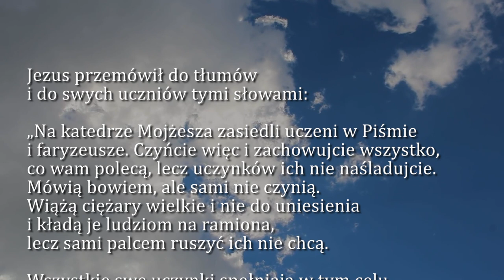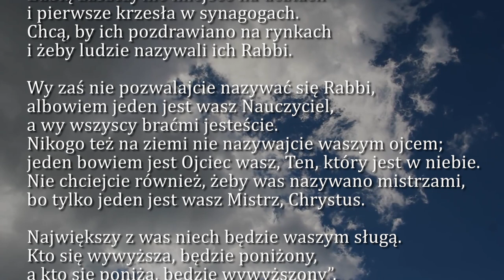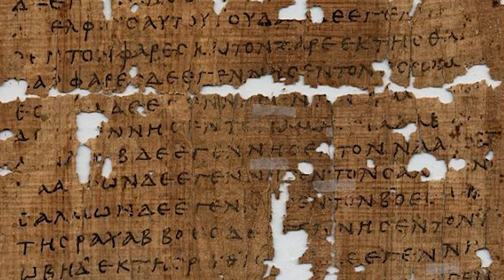Dobra Nowina na dziś | 15 marca - Wtorek, II tyg. Wielkiego Postu